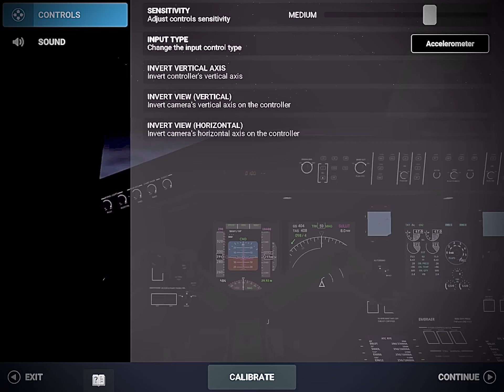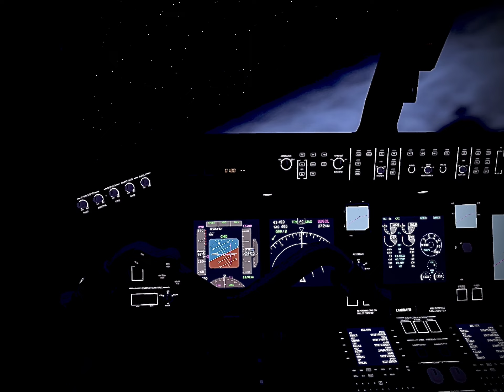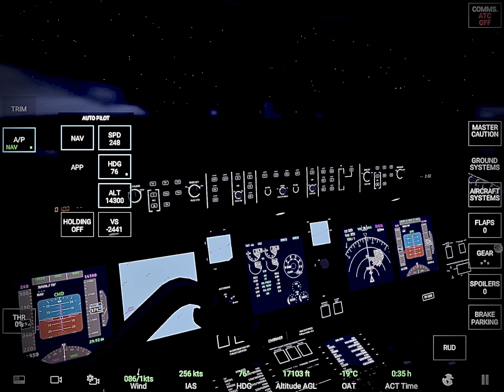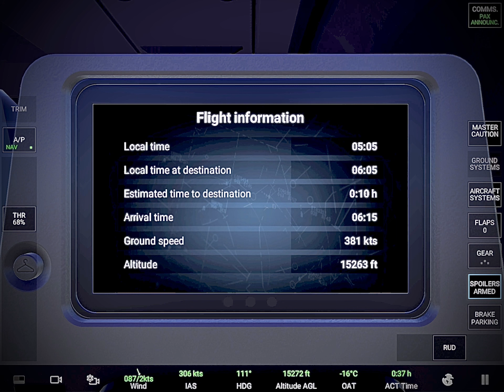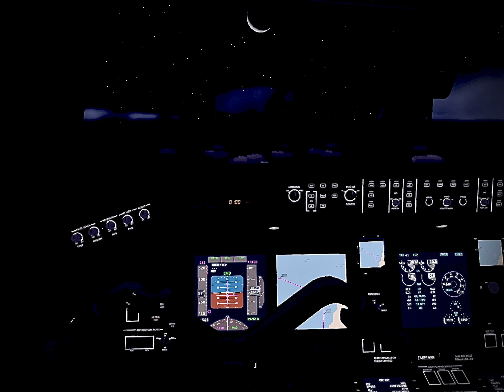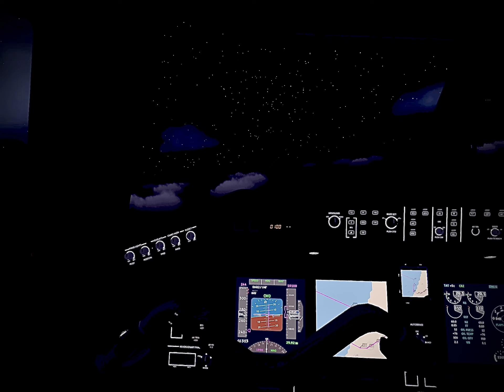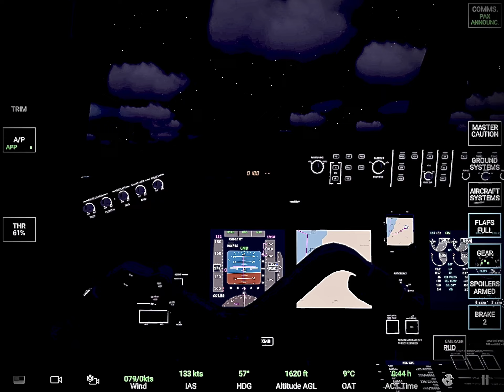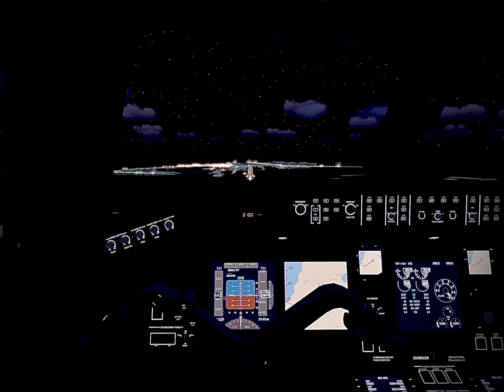RFS E190 Landing EHAM KLM City Hopper